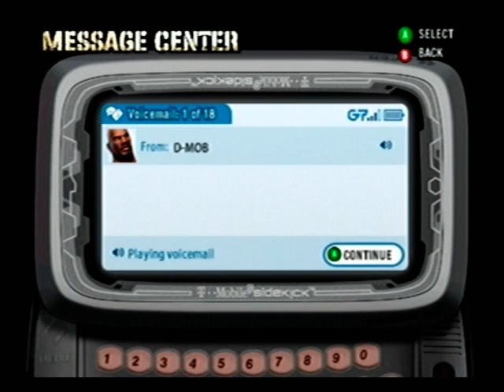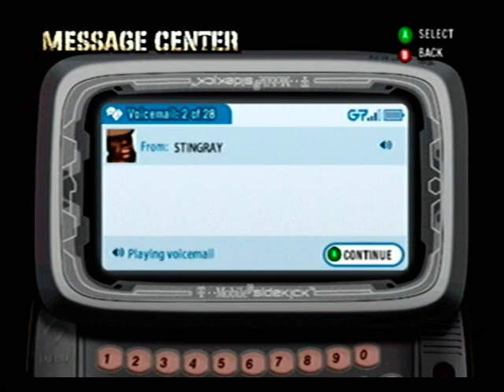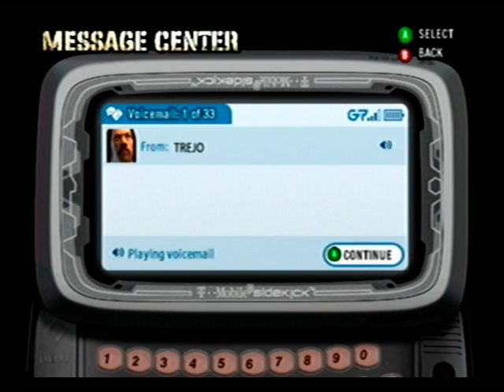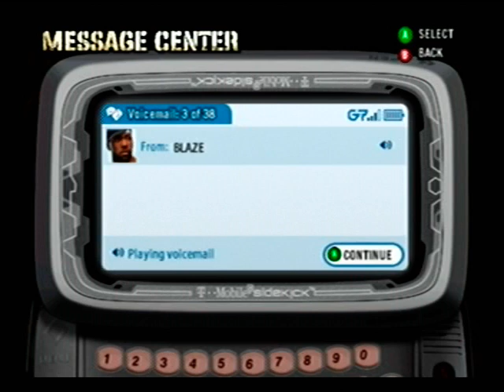Def Jam Fight for NY - Jam Master Jay's Story Part 2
Posted for "Noah Abraham".  NOT BAD AT ALL !!!  😅😅😅